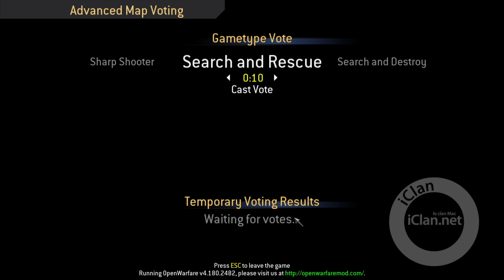Soirée CoD4 en iWarfare sur BLINDSIDE -POV Cedmac-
Nous étions en petit comité, du 4v4 sur cette map de Kenneth Svehla alias tformer82, Blindside (mp_blindside) en S&R sur le mod maison d'Efaya iWafare.
00:00 Générique
00:07 Les équipes
00:44 En attaque
44:58 En défense